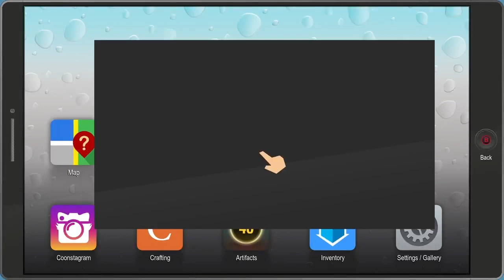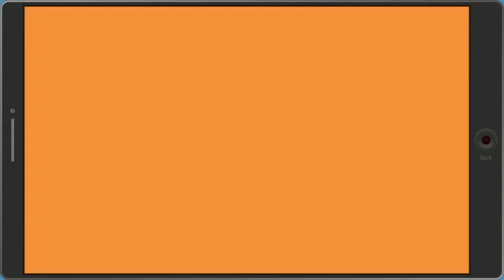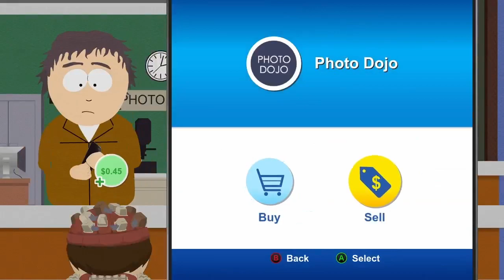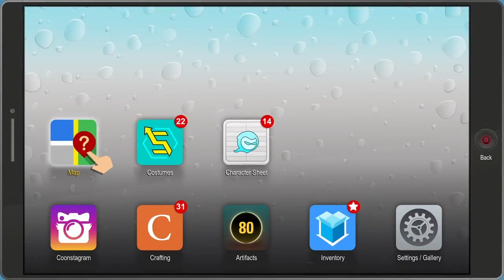South Park: The Fractured but Whole - Part 3 - Craft Your Own Tacos!!!